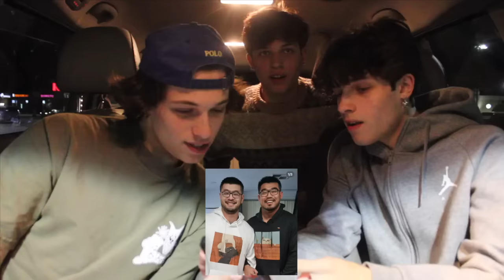Triplet brothers play Siblings or dating